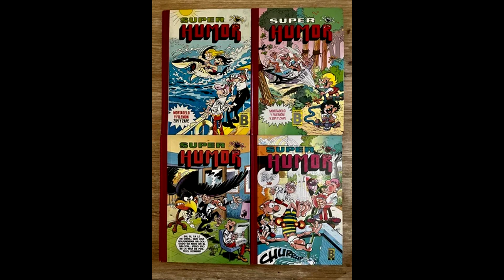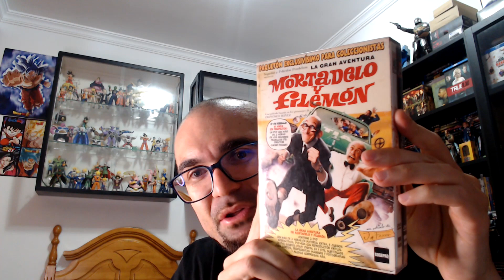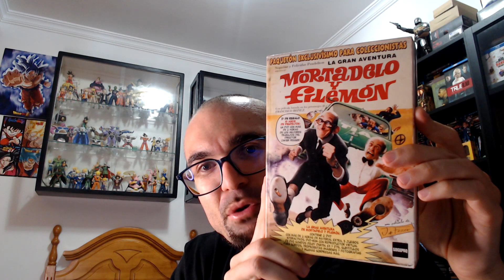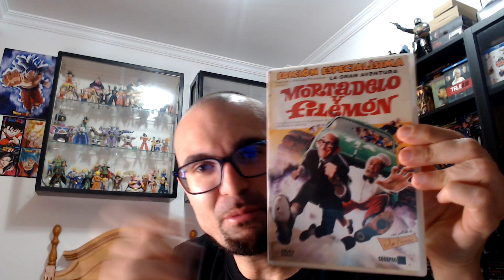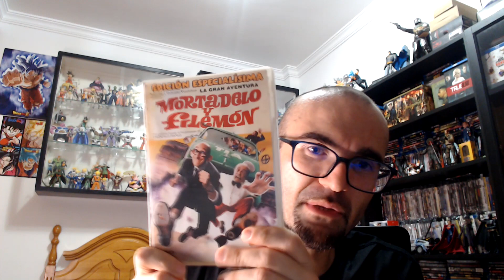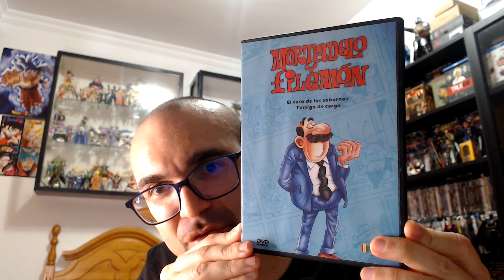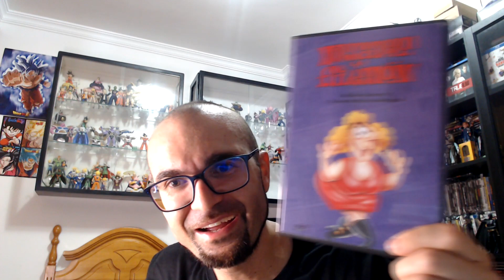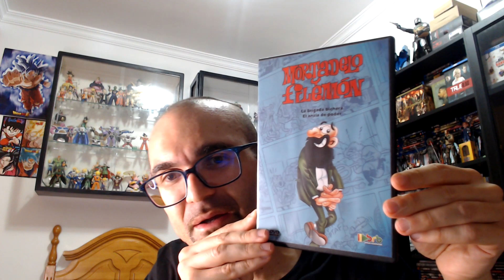Mi Colección De Serie Y Películas De Mortadelo Y filemón | Francisco Ibañez | Dvd | Bluray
El pasado Sábado 15 de Julio falleció una parte importante de mi infancia y del humor español, se nos fue Francisco Ibañez el creador de los tebeos de Mortadelo Y Filemón y de otros carismáticos personajes inolvidables.
Por aquí os dejo este video homenaje en donde os mostraré todas las ediciones en físico que tengo de sus personajes estrella ;)